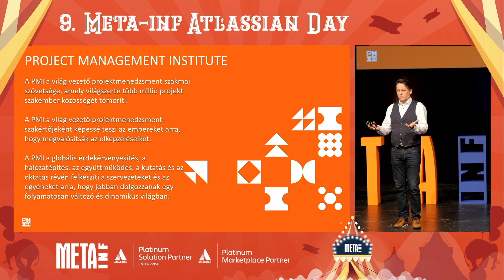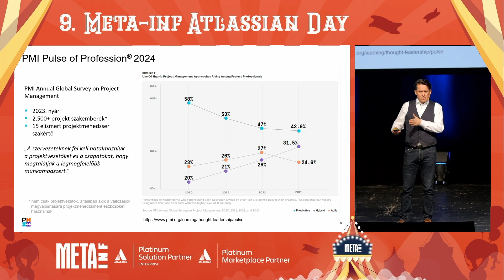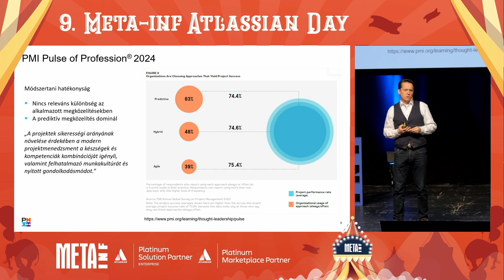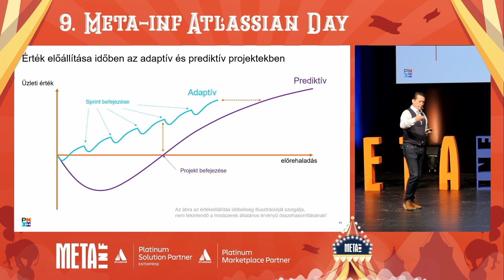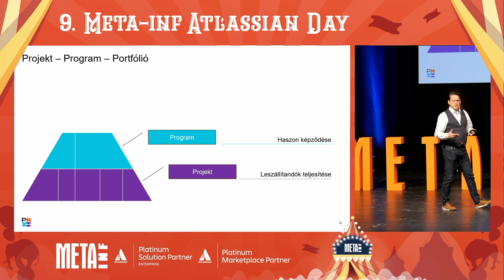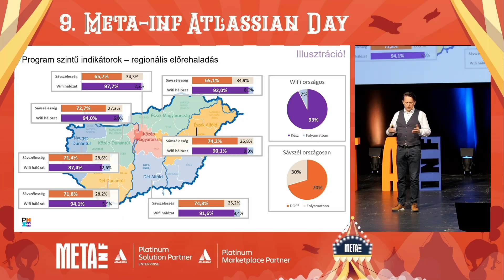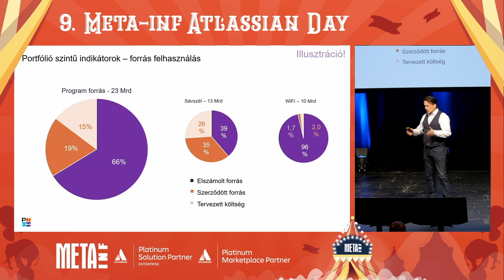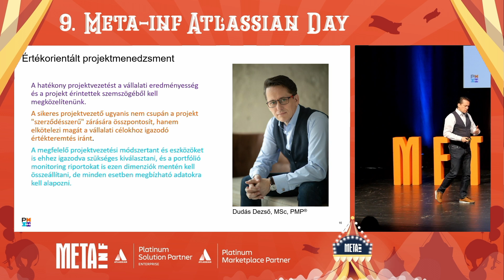Értékorientált projektek: útmutató a sikeres vezetéshez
ℹ️ A hatékony projektvezetést a vállalati eredményesség és a projekt érintettek szemszögéből kell megközelítenünk. A sikeres projektvezető ugyanis nem csupán a projekt "szerződésszerű" zárására összpontosít, hanem elkötelezi magát a vállalati célokhoz igazodó értékteremtés iránt. A megfelelő projektvezetési módszertant és eszközöket is ehhez igazodva szükséges kiválasztani, és a portfólió monitoring riportokat is ezen dimenziók mentén kell összeállítani.

💁‍♂️ Előadó: Dudás Dezső - Magyar Tagozat, elnök, PMI Budapest